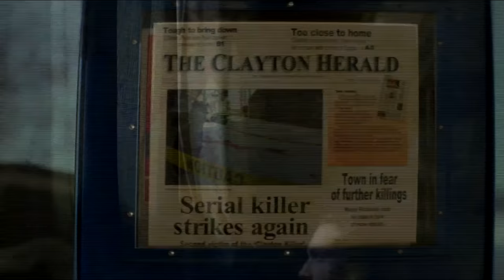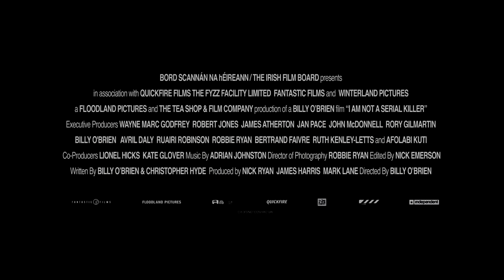I Am Not a Serial Killer (2016) Trailer (HD) Christopher Lloyd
Directed by: Billy O'Brien
Release date: August 26, 2016 (US)(VOD)(Limited)

Sixteen-year old John Cleaver (Max Records) is dangerous, and he knows it. He’s obsessed with serial killers, but really doesn’t want to become one. Terrible impulses constantly tempt him, so for his own sake, and the safety of those around, he lives by rigid rules to keep himself “good” and “normal”. However, when a real monster shows up in his town he has to let his dark side out in order to stop it – but without his rules to keep him in check, he might be more dangerous than the monster he’s trying to kill.